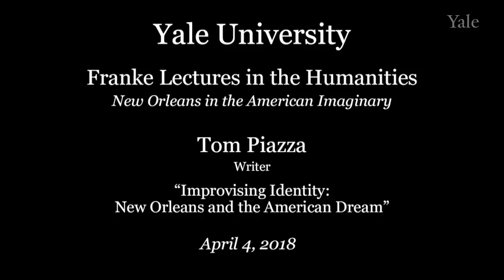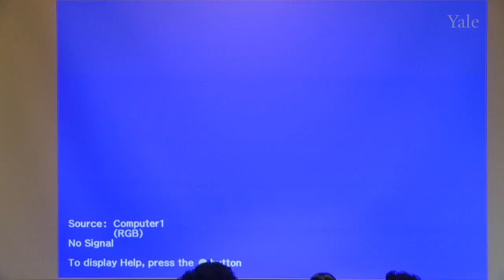Tom Piazza, “Improvising Identity: New Orleans and the American Dream”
Franke Lectures in the Humanities
Tom Piazza is a celebrated writer on American music. His twelve books include the novels A Free State and City of Refuge, the post-Katrina manifesto Why New Orleans Matters, and Devil Sent the Rain, a collection of his essays and journalism. He was a principal writer for the innovative HBO drama series Treme, and winner of a Grammy Award for his album notes to Martin Scorsese Presents the Blues: A Musical Journey. In 2015 he received the prestigious Louisiana Writer Award, given by the State Library of Louisiana and the Louisiana Center for the Book. His work has appeared in the New York Times, The Atlantic, Bookforum, The Oxford American, Columbia Journalism Review, and many other periodicals. He lives in New Orleans.